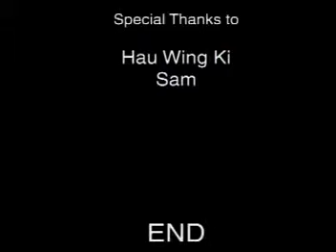Bruce Lee (3D Computer Animation)